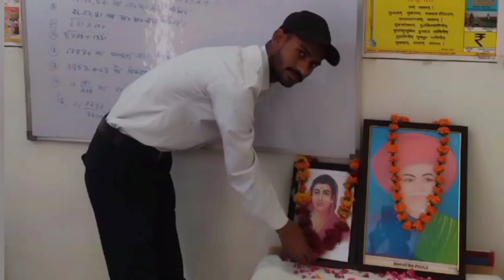डॉ.भीमराव अम्बेडकर पाठशाला एवं लाइब्रेरी खंदिया चरखारी में महात्मा _ज्योतिबाराव_फुले जयंती मनाई गई